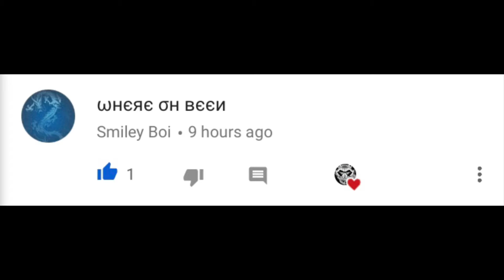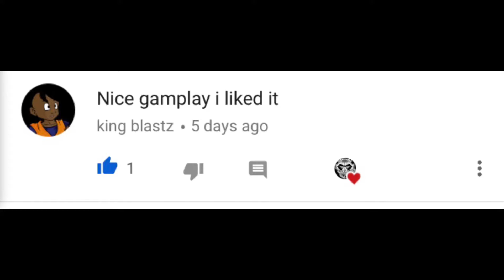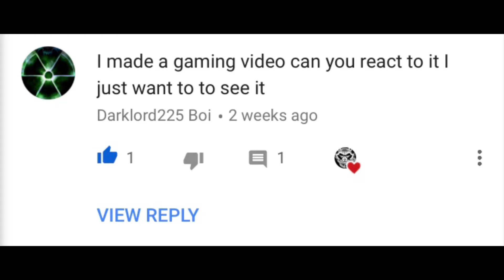Reading comments with Louie/EP5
Also don’t forget to share this
[social media]

[my gear]
Headset- PDP Afterglow LVL 3 Wired Headset for PS4 - LVL 3 Edition$39.99Amazon.caFree delivery